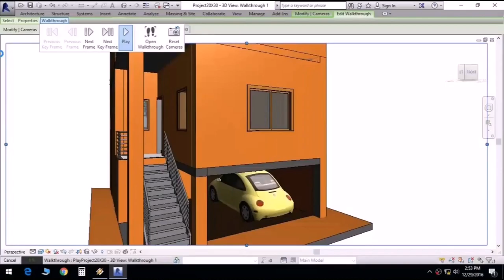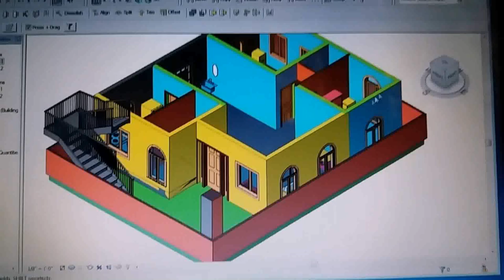Double Bedroom Independent House Plans In India - DaddyGif.com (see description)